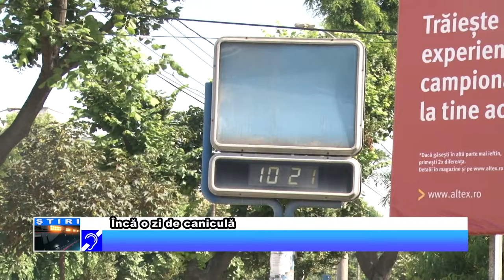Încă o zi de caniculă